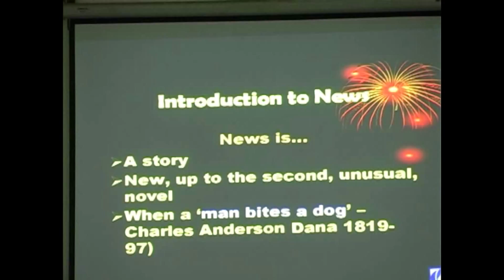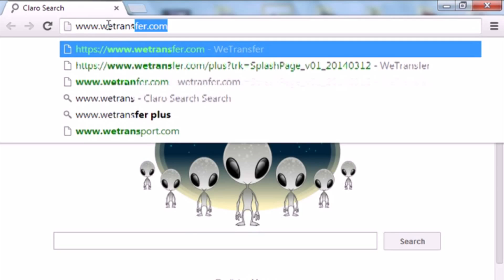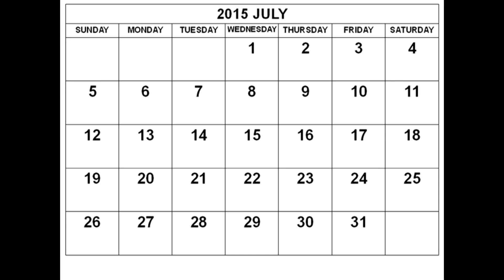2015偶像主播大比拼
偶像主播大比拼是一个专为中学生而设的平台，让他们有机会接触新闻广播的行业，并初尝新闻主播的滋味。继前四届的比赛取得热烈回响之后，韩江学院再次举办第五届偶像主播大比拼。为了让参赛者不要错过今年的比赛，我们将有2种不同的方式让你来报名参加我们的偶像主播大拼

方式1 ：你可用手机录下2至3分钟的新闻片断上载至 呈交给我们

方式2 ：把已制作好的新闻片断录制在光碟以邮寄的方式，寄到韩江学院地址

Han Chiang College
Lim Lean Teng Road, 11600 Penang Malaysia.